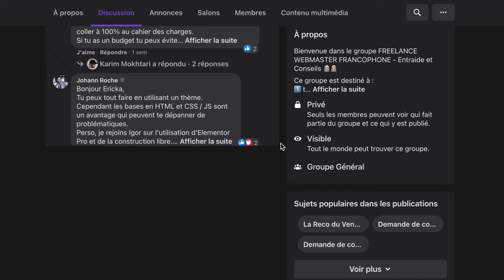La différence entre Développeur Web et Webmaster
📹 Description de cette vidéo :
00:00 : Introduction
01:42 : Le métier de développeur web
03:48 : Une journée type de Freelance développeur web
05:28 : Le métier de Webmaster
08:43 : Une journée type de Freelance Webmaster
10:24 : Les TJM des Freelances développeur Web et Freelance Webmaster
14:09 : Comment choisir entre Freelance Développeur Web et Freelance Webmaster ?
17:00 : Conclusion